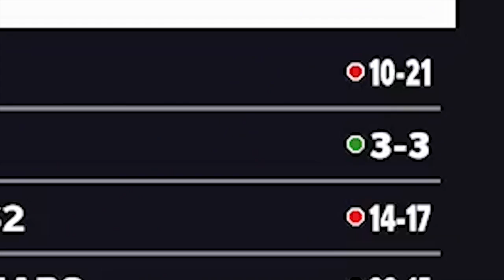Super Bowl 56 ! Wheel of MUT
MMG
on the same day is rams vs bengals super bowl 56... papa meags clutches up for all of the boys to deliver another insane banger. through thick and thin, our father always comes through. thank you for everything papa meags - give us one final win and let us sleep in peace tonight.

Social Medias -
Show love to my AMAZING editors below!